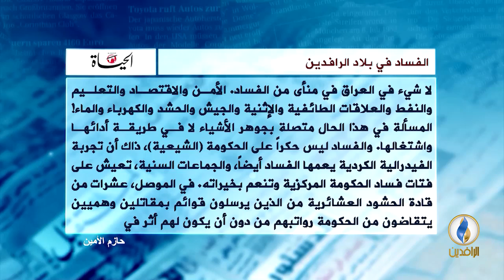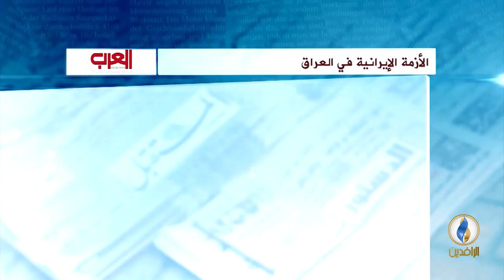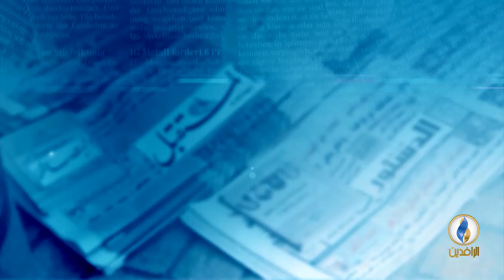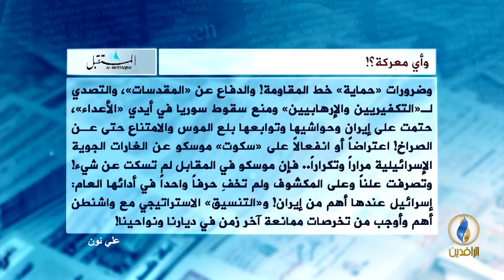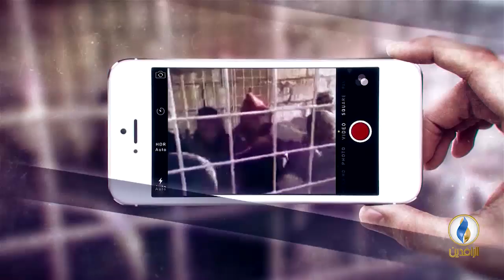صدى_الأقلام | 25 - 6 - 2018